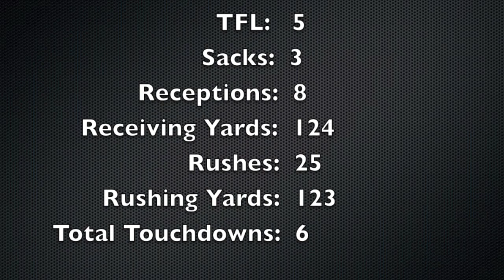CD Kunzie Junior Highlight Reel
Highlight reel for Wayne's C.D. Kunzie. 1st Team All-District Linebacker (District 5, 8-man).